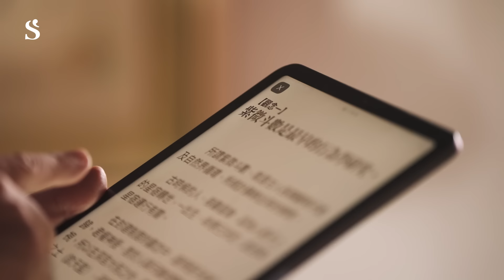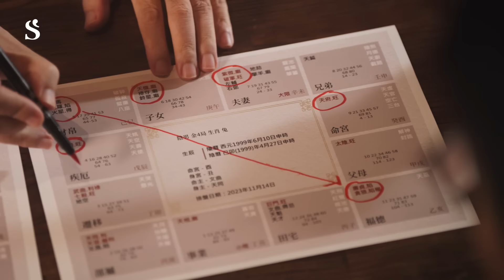張盛舒 現代命理必修課｜了解命理真相，勇敢改寫命運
✶ 課程五大亮點 ✶
✅40年經驗總整理，超過10小時的珍貴內容
✅包含紫微、風水...易經占卜等主流算命術，1堂抵10堂
✅用科學角度，捨棄命理迷信成分，精煉成最精華的內容
✅首度公開算命師不說的真相，破解命理騙術，直視算命本質
✅獲得造命的勇氣，影響人生決策和命運